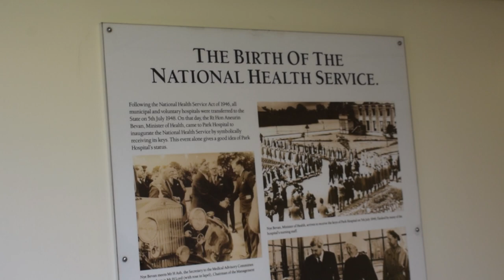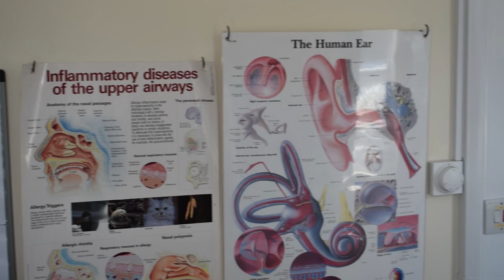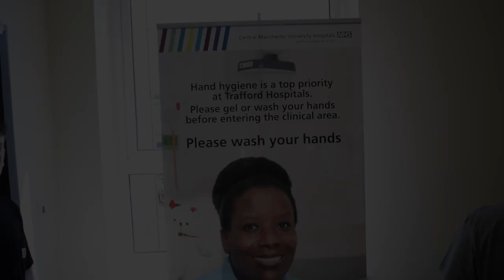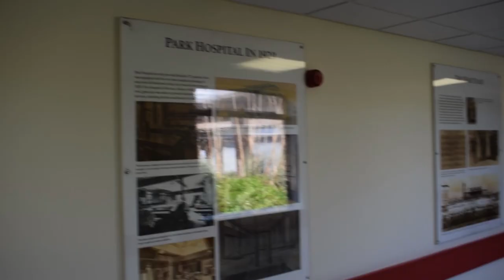promotional video for Trafford General Hospital